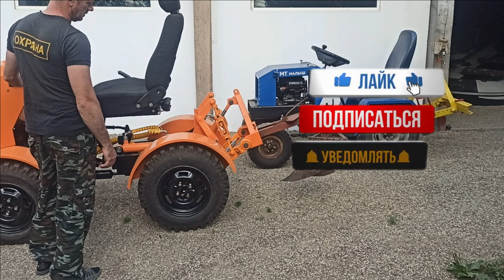маленький тест МТ в огороде (Фсёпро100)